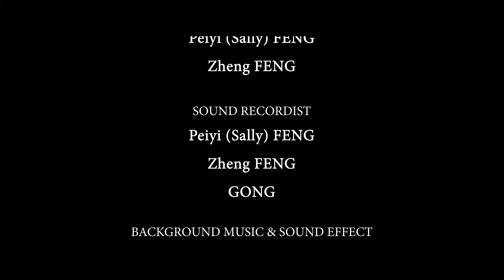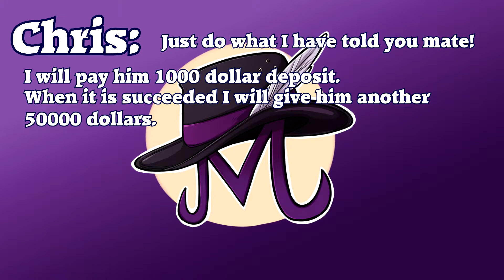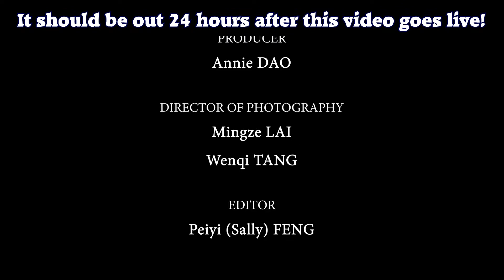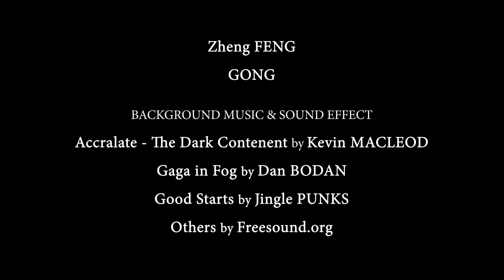This Is CRINGE, The Day You Died Film Breakdown/Review - Dabura911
This is the breakdown video for a student film I was in. Me and my friend watch it and have a laugh about it but please remember were just having fun and I love/respect everyone with this project, some of the best group of people I worked with!
The Full, uncut video should be available 24 hours after this airs to enjoy! All credits to the director and thanks again for the permission :)

(Streams Currently Every Friday 10 am Sydney Australian Time)